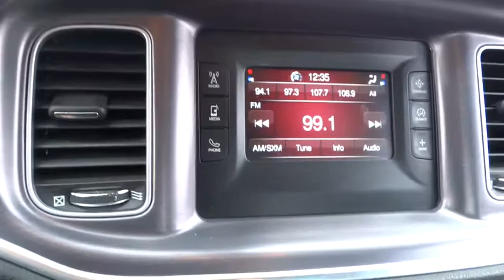2015 Dodge Charger Clinton, Fayetteville, Goldsboro, Raleigh, Elizabethtown, NC CP6911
2015 Dodge Charger

TRANSMISSION: 8-SPEED AUTOMATIC (845RE) (STD),BILLET SILVER METALLIC CLEARCOAT,MANUFACTURER'S STATEMENT OF ORIGIN,QUICK ORDER PACKAGE 28G -inc: Engine: 3.6L V6 24V VVT Transmission: 8-Speed Automatic (845RE),POPULAR EQUIPMENT GROUP -inc: Remote Start System For More Info Call 1-Yr SIRIUSXM Radio Service ParkSense Rear Park Assist System SIRIUSXM Satellite Radio,Speed Sensitive Variable Intermittent Wipers w/Heated Jets,Leather/Metal-Look Steering Wheel,Leather Gear Shift Knob,Automatic Full-Time All-Wheel Drive,4-Wheel Disc Brakes w/4-Wheel ABS Front And Rear Vented Discs Brake Assist and Hill Hold Control,Tire Specific Low Tire Pressure Warning,Radio w/Seek-Scan MP3 Player Clock Speed Compensated Volume Control Aux Audio Input Jack Steering Wheel Controls and External Memory Control